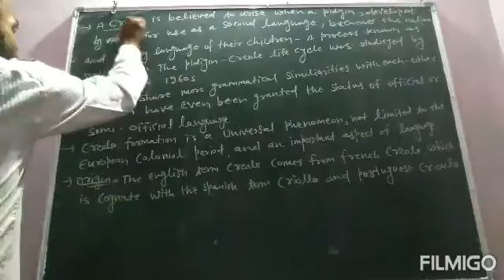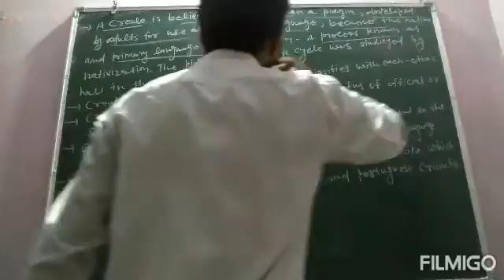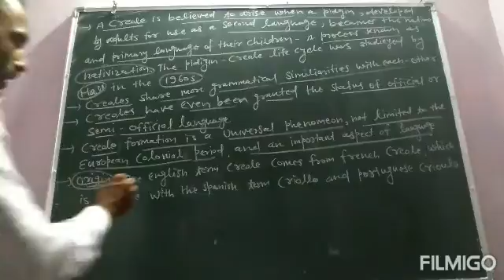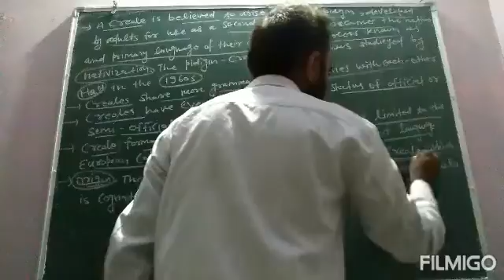Creole language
Important fact